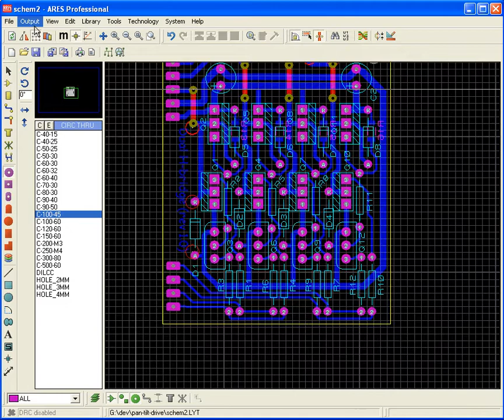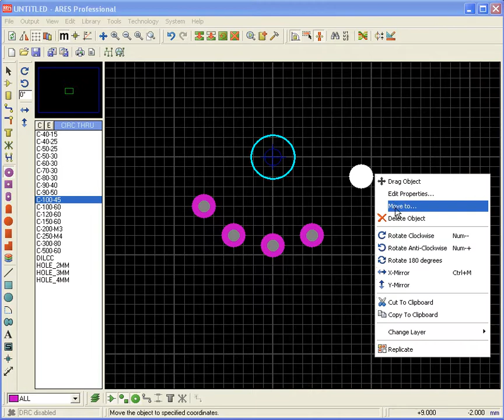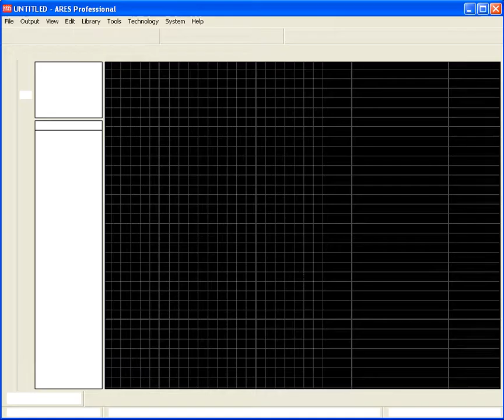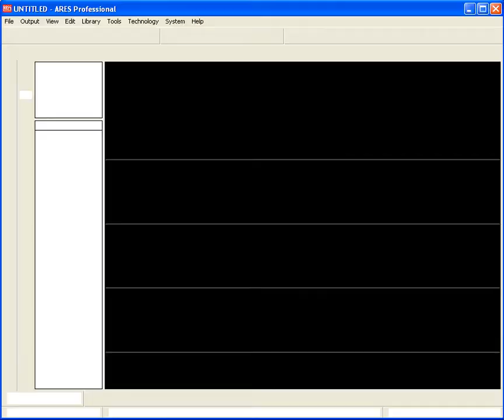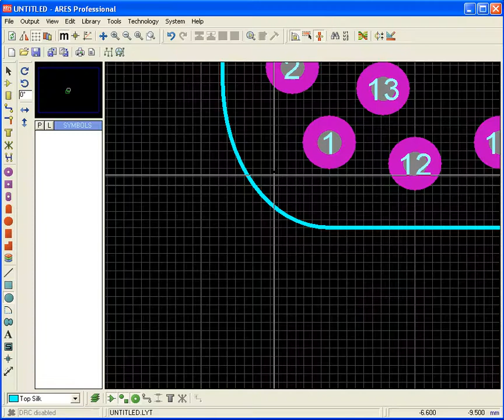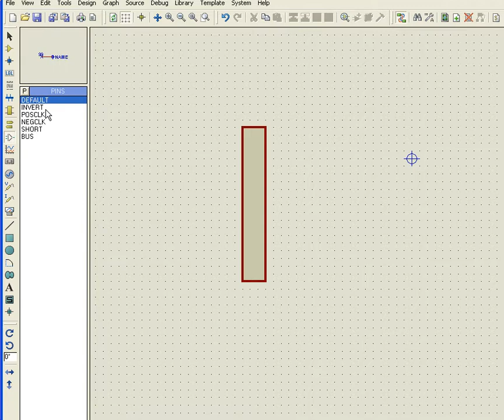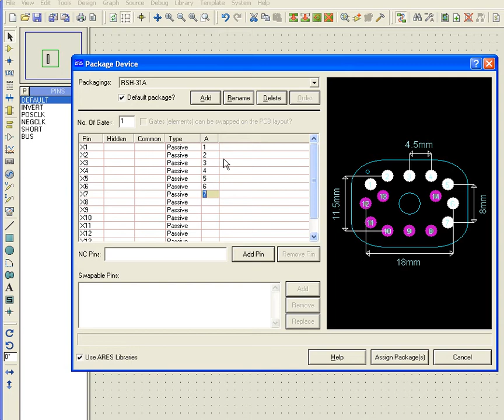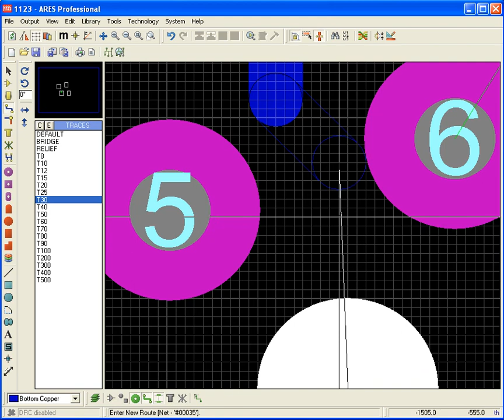Создание корпуса в ARES-е и компонента в ISIS-е (Proteus)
Видео создано для спора в целях демонстрации элементарнейшего функционала, который обязан быть в любом CAD/EDA, но которого нет в программе Sprint Layout, которую яростно защищали мои оппоненты.